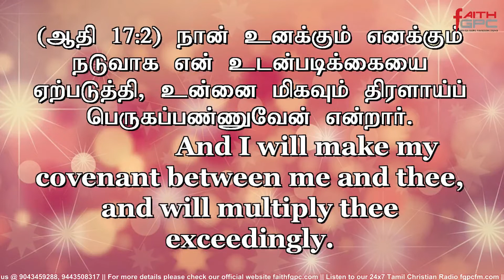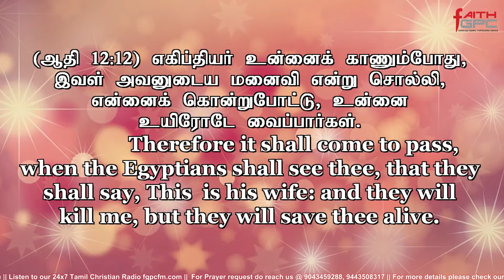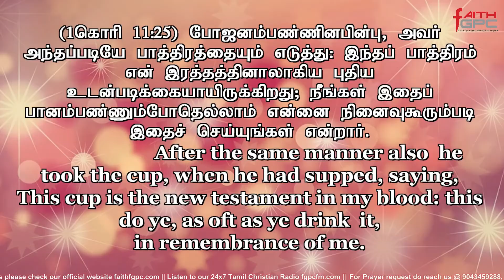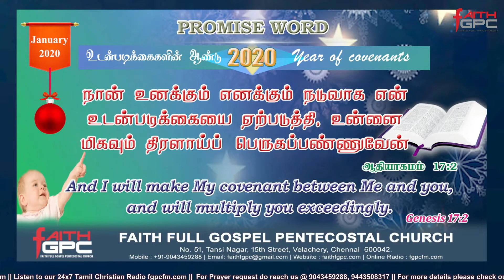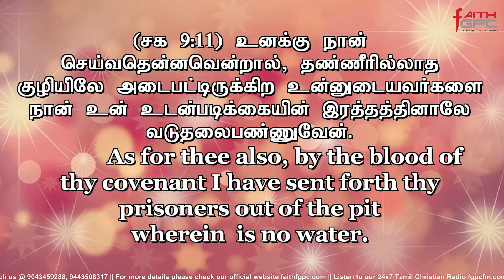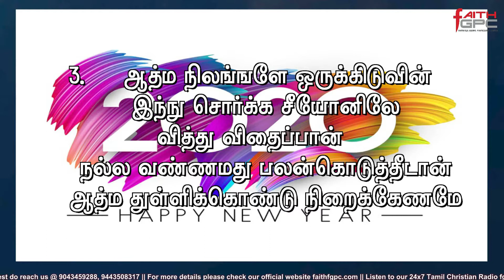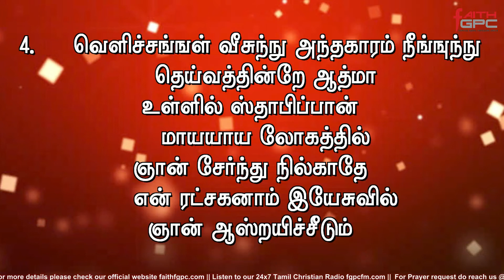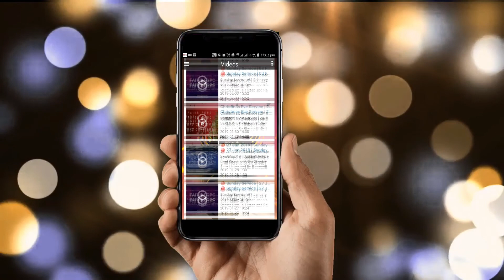Promise Word - 2020 | Year of covenants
SERMON BY Pastor.Samuel